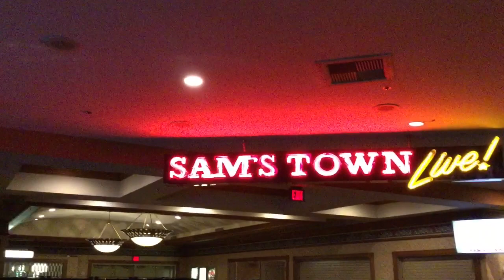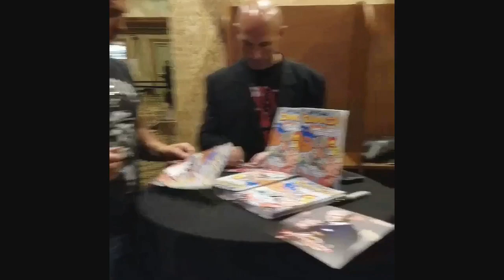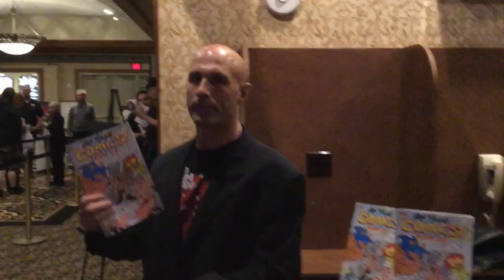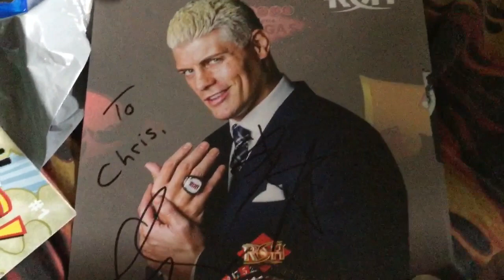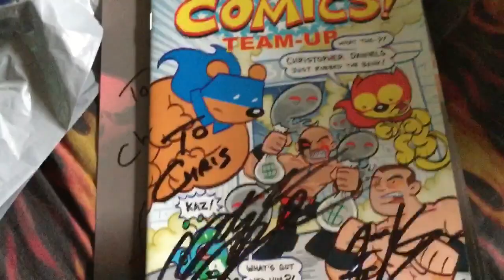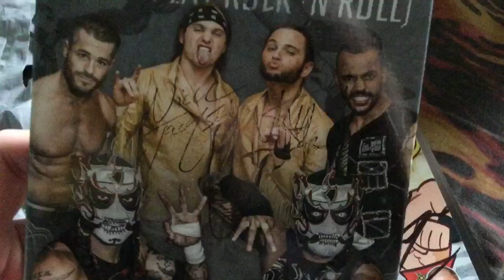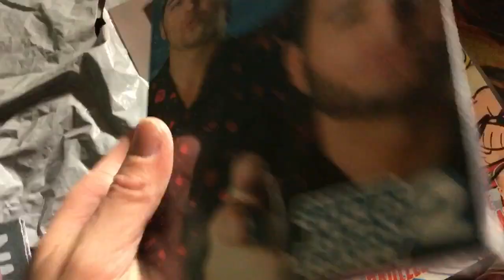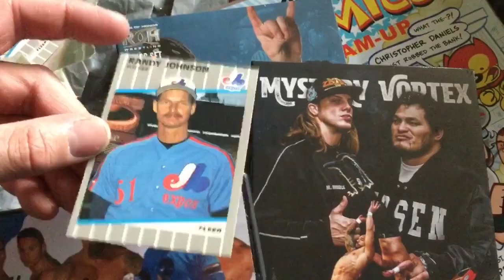ROH 16th Anniversary w/Bullet Club and more!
I got to attend the historic ROH ppv and it had a great meet n greet featuring the Young Bucks, Cody Rhodes, and more!! Superkick party!!